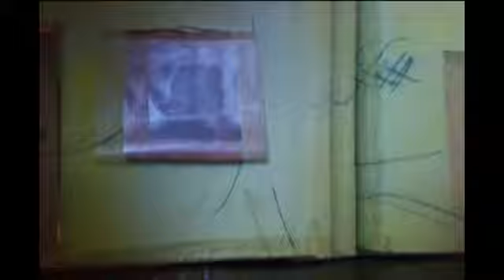8 Escape through a side room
see Tadool's Skull Wand